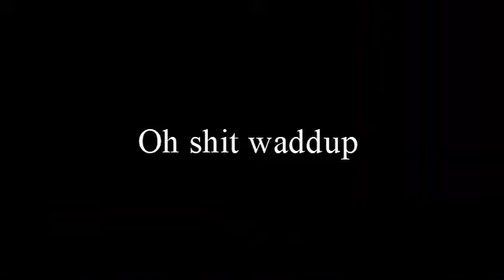OG ROadeis do parkor and die (Muast wach!!!!!!!!!!) NoT CLiCkBaIT!!!!!!! FaZe Banks liked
Dint subnscrdie and we will upload mor, subscrib fro les. We ahve no lievs adn ew wlil haek mor vidyos if ylal susbcride. Also a young gentleman by the name of Dr Jekyll asked us to make a reaction to his memes so his dad is gay. My dic is evry small; thats why i ahve no peep pepe dajfg ofjgkdfjnkfbfdk jv fkjkljdljksjf iksikofjd kfjkld skldsjklfjkld jlsjdlfjkldsj kljdklajkfjkldsjfkl djkljklafjkl kdjksljfkjdksjfksdajfkl jkdlajklf jjkljkld fdasjflkdj lkdj sladd.